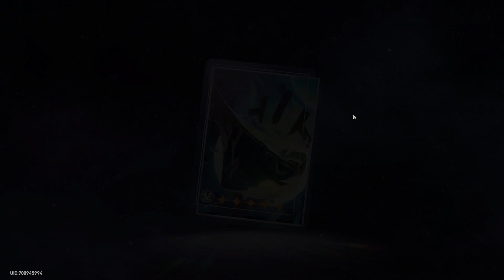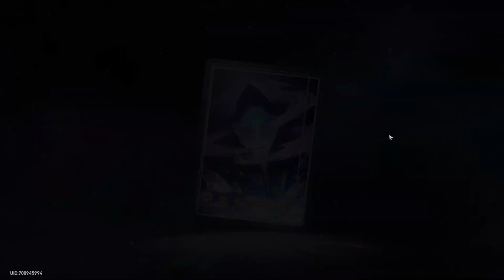Honkai: Star Rail Episode 69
A first look at Hoyoverse's brand new game Honkai: Star Rail. With a typical Gacha system similar to Genshin Impact's, very pretty Anime visuals and fun turn-based combat, this might turn into a longer and ongoing series depending on how fun this ends up being! 5 stars and all the lost 50/50s here we come xD!!